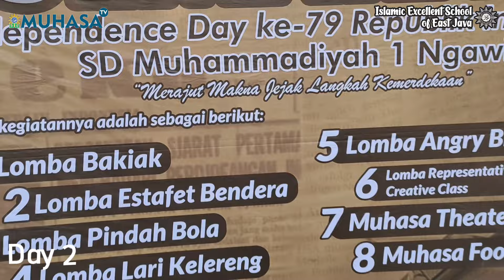SEMARAK HUT-79 | SD Muhammadiyah 1 Ngawi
Diadakan di Benteng Van Den Bosch Ngawi oleh seluruh siswa-siswi Sd Muhammadiyah 1 Ngawi dengan berbagai macam lomba anak.